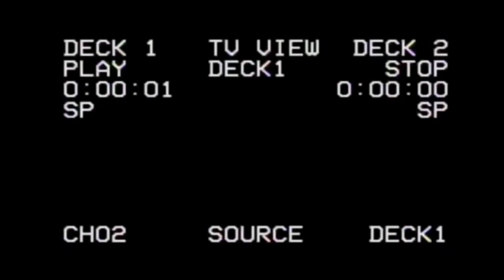CHACHAREANDO EN EL TIANGUIS de las TORRES Iztapalapa Destro's TOUR Transformers Jurassic World LEGO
Buenos días amigos, continuamos con otro video más, de Revisión y unboxing de Figuras de acción, sí son nuevos en el canal les doy la bienvenida, en el canal encontrarán videos descriptivos de varias líneas de figuras de acción y coleccionables. Líneas principales Transformers (Customs sobre todo), Saint Seiya Panoramation, Mega Contrux, Legos, Marvel Legends, Star Wars, Gi Joe, Jurassic World, Masters Of The Universe, Mortal Kombat.